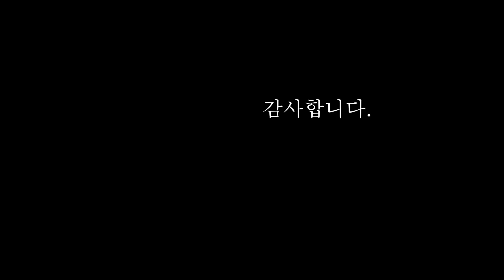[박대표의 운명돌파] 유시민의 정보력과 조국사태 연관성 2020년운 인물분석, 고발건 해소될 것인가? 2020년의 운의 분석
[유시민 인물분석]

1. 조국사태에 휘말인 이유
2. 얼굴심리로 본 진한 눈썹과 입
3. 유시민의 얼굴에 드러난 근심
3. 2019년 기소건이 해결 될 것인가?
4. 2020년 1월~3월에 일어날 일
5. 유시민 작가에게 당부하고 싶은 말

영상을 보고 궁금한 내용이 있으면 댓글로 질문 받습니다.
알고 싶은 인물(유명인)이 있으시다면 추천해주세요~
‘좋아요’와 ‘구독’은 영상 제작을 하는데 많은 힘이 됩니다^^